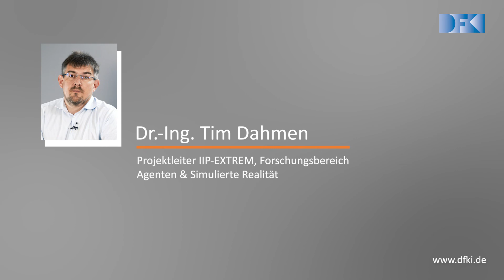Deep Learning und Finite-Elemente-Simulation | Dr.-Ing. Tim Dahmen | DFKI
Die detaillierte Simulation biomechanischer Systeme erlaubt neue Anwendungen, z.B. patientenspezifische Implantate in der Unfallchirurgie. Die Einsatz von Deep Learning Verfahren als „Booster“ für Mechaniksimulationen reduziert hierbei die Rechenzeit und macht die neuen Anwendungen damit hinsichtlich Kosten und klinischer Zeitfenster realisierbar.

Sprecher: Dr.-Ing. Tim Dahmen
Projektleiter IIP-EXTREM, Forschungsbereich Agenten und Simulierte Realität

Kamera / Editing / Produktion:  Medienagentur Joachim Kreutzer

Das Deutsche Forschungszentrum für Künstliche Intelligenz GmbH (DFKI) wurde 1988 als gemeinnützige Public-Private-Partnership (PPP) gegründet. Es unterhält Standorte in Kaiserslautern, Saarbrücken, Bremen, ein Projektbüro in Berlin, ein Labor in Niedersachsen und Außenstellen in St. Wendel und Trier. Das DFKI ist auf dem Gebiet innovativer Softwaretechnologien auf der Basis von Methoden der Künstlichen Intelligenz die führende wirtschaftsnahe Forschungseinrichtung Deutschlands. In der internationalen Wissenschaftswelt zählt das DFKI zu den wichtigsten „Centers of Excellence“.